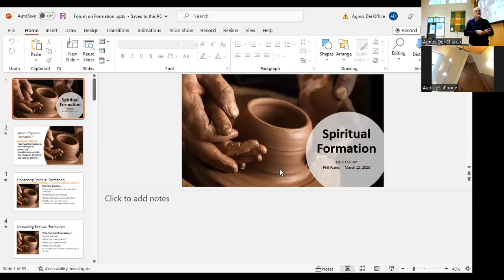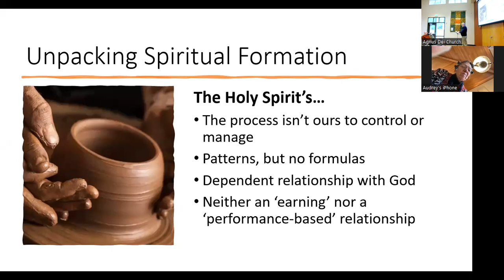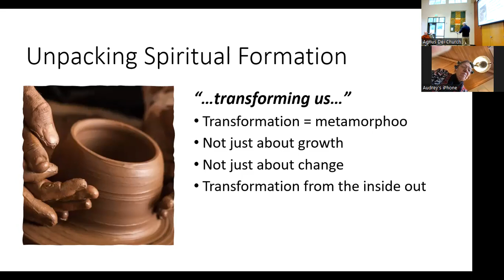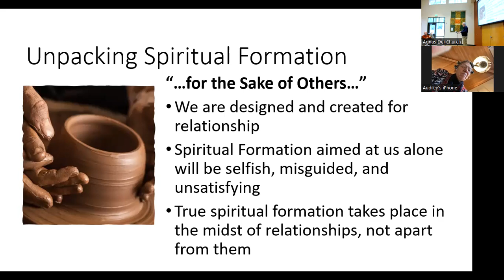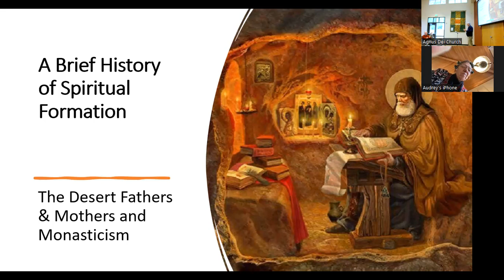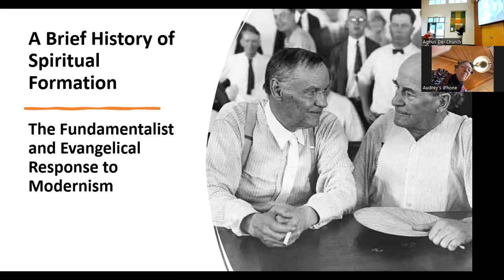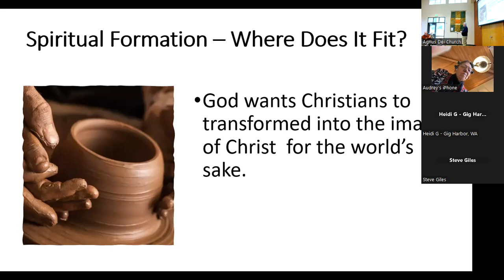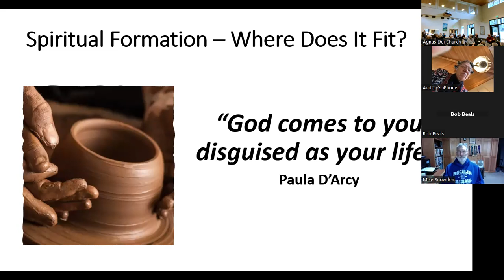3.12.23 Forum Spiritual Formation, part 1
March 12/19 - As we continue following Jesus through our Lenten journey we sometimes wonder, are we becoming like Jesus? Can we be like Jesus? Join Phil Waite in the Forums on March 12 & 19 where we'll explore the concept of Spiritual Formation - that is, becoming like Jesus - and the spiritual practices we can engage that support our formation.